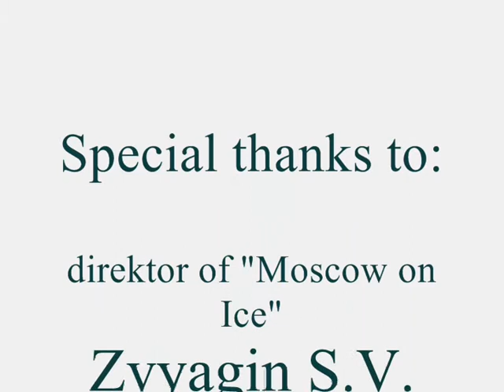Olga Orlova Ice